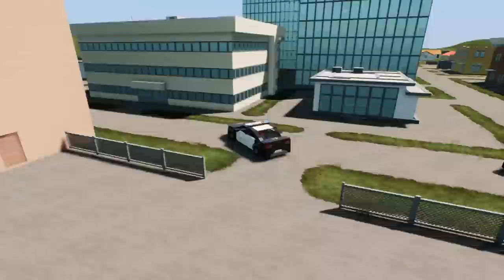LEGO COPS VS UNDERCOVER LEGO SPY! (Brick Rigs Gameplay Roleplay - Learning Lego Spy Jobs!)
Brick Rigs Lego Gameplay With Beautiful OB. LEGO COPS VS UNDERCOVER LEGO SPY!